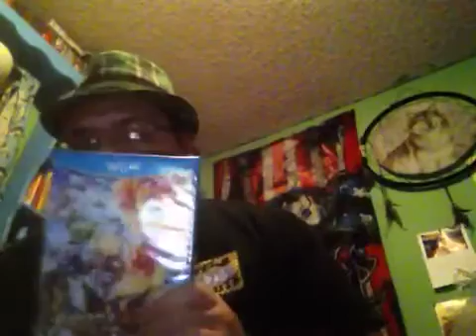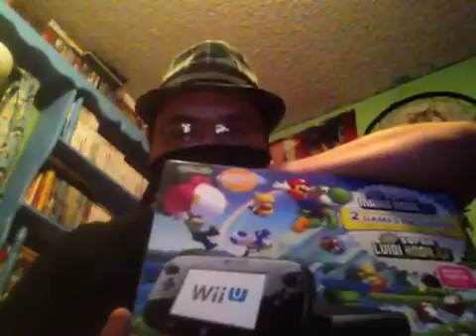Wii u pick up vid